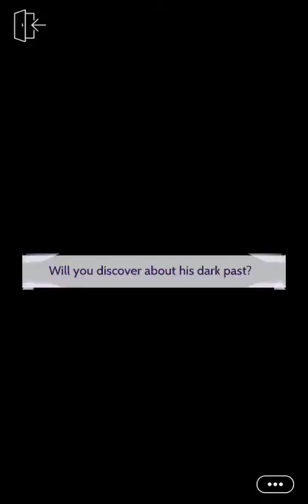Becoming His Pet - Episode 4 (Episode Choose Your Story)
After the sexy President saves you, you return the favour by becoming his pet.. but will you ever be more that a 'pet'?